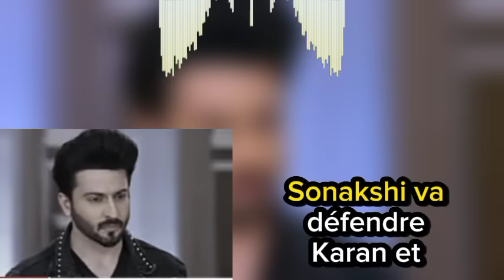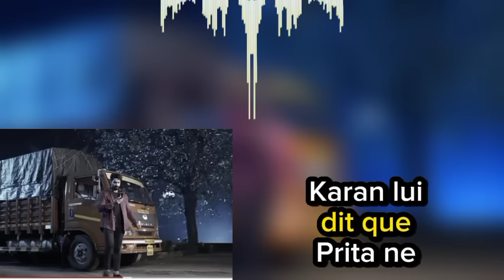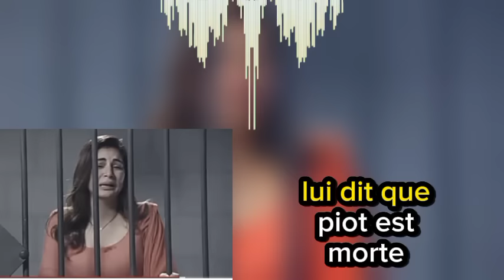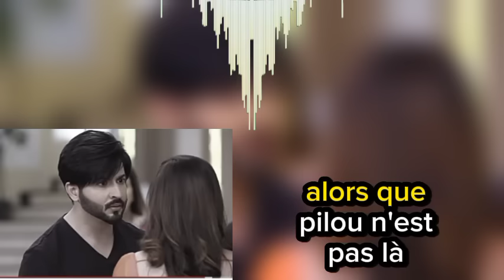Sonakshi va tuer sa fille Pihu dans l'œuvre du destin de